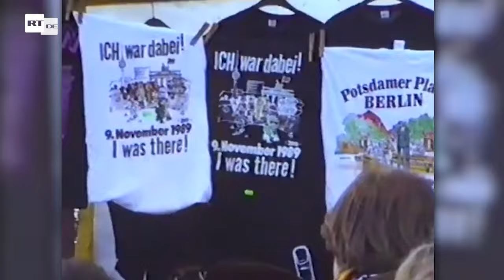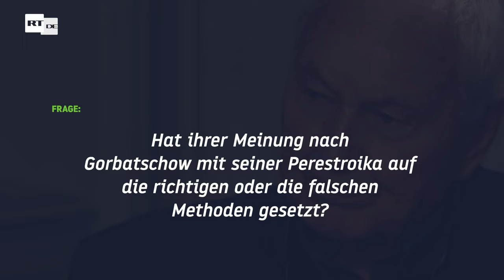Hans Modrow zu Gorbatschow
Das letzte Interview von Hans Modrow.
Er musste daraufhinden "Ältestenrat" der Linken verlassen.